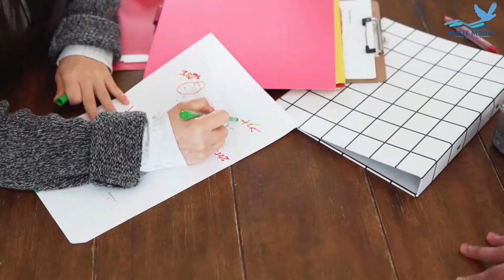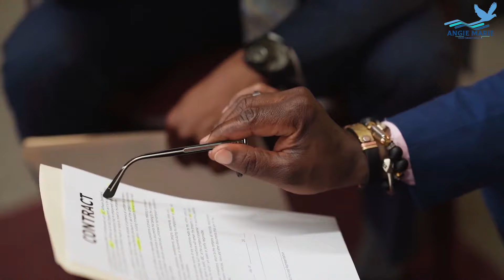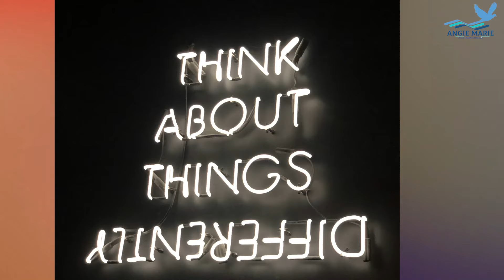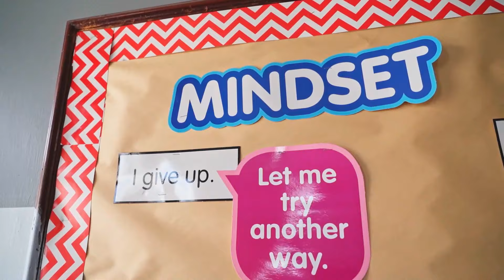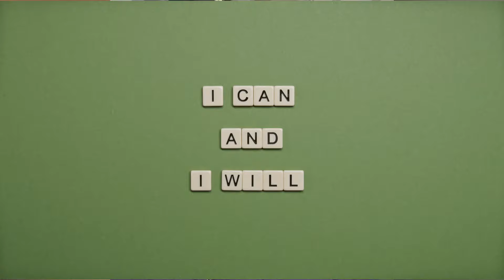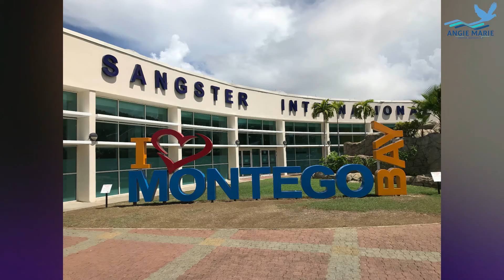How to Detect and Attract True Love Overseas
© 𝐀𝐧𝐠𝐢𝐞 𝐌𝐚𝐧𝐧𝐢𝐧𝐠 𝐄𝐝𝐮𝐬𝐞𝐢 mindset life love travel relationshipadvice If you meet a potential love partner overseas in a country where you were not born, you need wisdom to detect their true intentions. In this cross-cultural relationship advice video, I will share my journey on love overseas.

Take heed to the cross-cultural relationship advice, especially overseas, where language, culture, and other barriers may present themselves. Be sure to watch the entire video to know when he's a good man/she's a good woman for you. Adjusting to life in a foreign country has many challenges and pitfalls, but maintaining genuine love does not have to be one of them if only you could understand and adopt these secrets.

Suppose you find comfort and peace in their presence, respect, understanding of your love language, and good communication regardless of language and cultural differences. Learning to overcome cultural hurdles overseas and seeing these great qualities in someone who expresses serious interest in you will help you make informed decisions in your relationships and friendships.

I want you to know when you've found a great partner so that you can trust them and feel safe and respected when building your relationship, especially with someone not born in your country of birth.

The qualities that make him a good man or woman can positively influence your relationship and inspire those around you. Learning about these qualities can give you a deeper understanding of the attributes and behaviors contributing to a healthy and loving partnership, especially as you navigate life overseas.

As a certified life coach, mindset coach, author, and international travel expert, I want to make adjusting to life and love overseas easier for you. I pray that you find this video helpful and that you can enjoy your life and love and have a fulfilling, healthy cross-cultural relationship.

If you are asking any of the following questions or searching for:
- How to know a potential suitor overseas is genuine
- If a man or woman has these qualities
- How to restart love after broken relationships
- Types of men looking for love overseas
- Cross-cultural relationships
- Understanding the 5 Love Languages
- How to Know Your Partner's Main Love Language
- Language barriers in multicultural relationships
- How to live alone and heal emotionally in a foreign country
- How and when to open the door to love overseas
- Mindset Approaches in Love Relationships
- Understand immigrants seeking love abroad
- Relationship Advice
- Life coach
- Immigrant challenges in maintaining cross-cultural relationships
and more; well, this multicultural love and relationships advice for persons living overseas video will give you the clarity you need.

TIMESTAMPS
00:00 Intro
02:12 Love and Romance Overseas
03:21 Two Types of Men You Meet Overseas
05:38 Language Bridges vs Language Barriers
07:56 Understanding the 5 Love Languages
10:59 Open Communication
12:21 Other Lessons, Personal Stories & Nuggets
23:14 Wrap up

Watch @eaglelanding7tv9768 for up-to-date news on Haiti, Haitian culture, music, and entertainment.

©  @AngieManningEdusei 2023. Any reproduction or republication of all or part of this video and audio is strictly prohibited. But you are authorized to share the video link and channel and embed this video in your website or others as long as a link back to my YouTube Channel is provided.